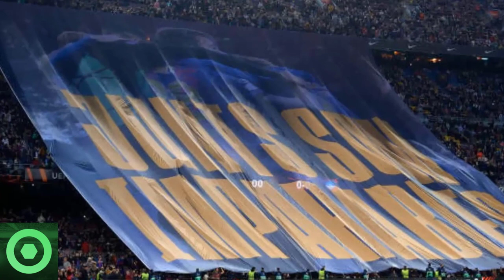💥¡𝘼𝙩𝙚𝙣𝙘𝙞𝙤́𝙣!💥 𝙈𝙖𝙧𝙖𝙫𝙞𝙡𝙡𝙤𝙨𝙤 𝙍𝙚𝙜𝙞𝙨𝙩𝙧𝙤 De XAVI HERNÁNDEZ 🔴 𝙂𝙧𝙖𝙣 𝙉𝙤𝙩𝙞𝙘𝙞𝙖 De MERCADO De FICHAJES Del BARÇA